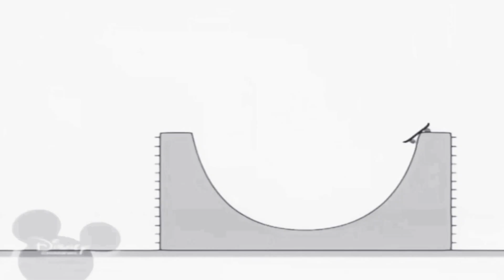6 листопада 2020 р.